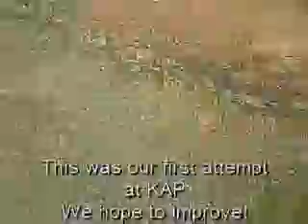MinoHD KAP Malaekahana 9/09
KAP,minoHD